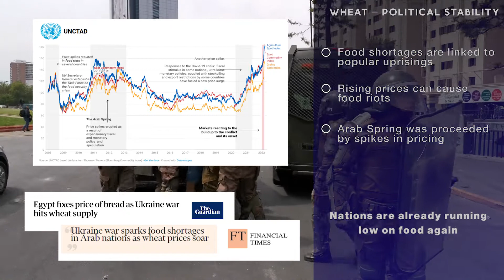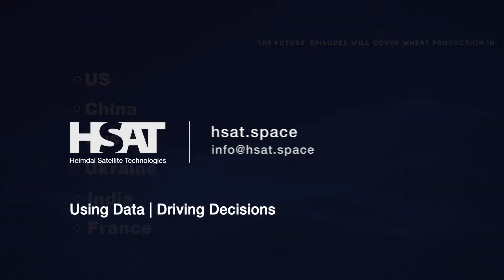Wheat: National Security and Global Supplies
Global Food Supplies: The importance of wheat to global security
Wheat is the staple food for nearly 50% of the planet - providing 20% of the global calories.

In 2007/2008 wheat prices spiked and that pushed an additional 200 million people into hunger.  2022 has seen new all-time highs in pricing – driven by drought, flood, and conflict.

Increases in food prices result in political instability.  Food shortages are linked to riots and uprisings. This chart, from the UN, shows the link between grain prices and civil disorder.

Just six countries produce 60% of the entire global supply of wheat: China, Russia, India, US, France, and Ukraine.
All of these are facing challenges. Drought in the US; flooding in China; war

in Ukraine. Climate change is impacting global harvests. In India production could be reduced by over 20% in the long term.
In March 2022 countries are already running low on food.  Lebanon and Egypt are struggling with soaring prices. In countries like India, where food makes up nearly 50% of the consumer inflation index (compared to around 8% for the US) the increase in food pricing has a much bigger impact
2022 is a bad year for wheat, but it could get worse.

The future episodes will cover wheat production in each of these countries.

About HSAT
At HSAT, we offer cutting-edge crop intelligence with precise, field-level detail on a global scale. Our unique approach combines a global team of 2,000 crop surveyors with advanced satellite data and large language models. This allows us to gather and process crop data like never before. Whether used individually or combined, our products provide comprehensive solutions tailored to meet diverse agricultural needs.